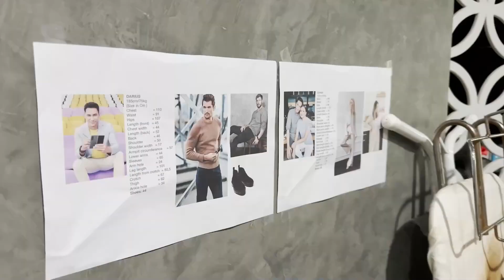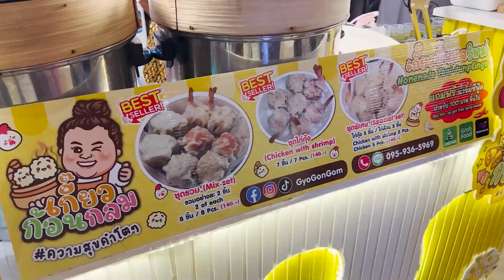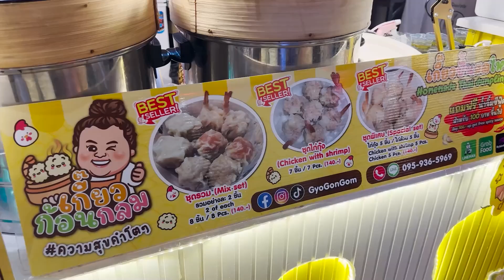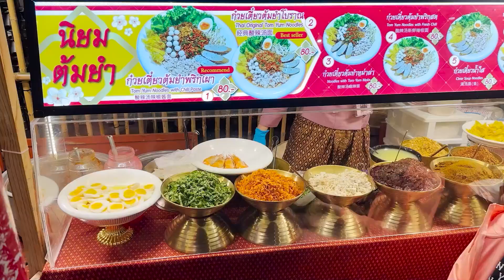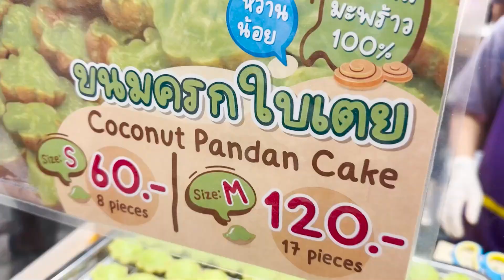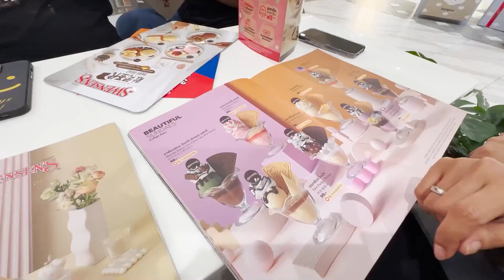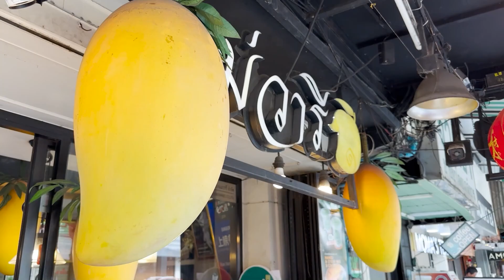NEMU STREET FOOD THAILAND ENAK DI DALAM MALL!!